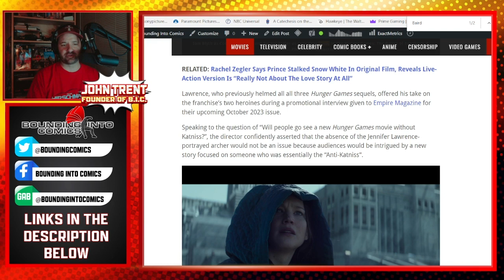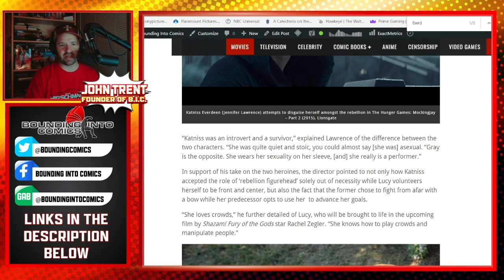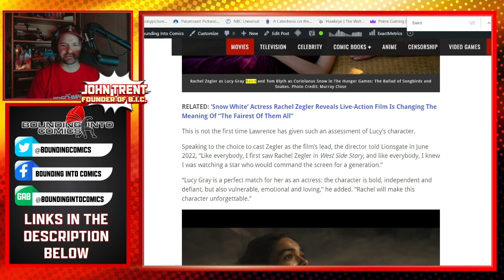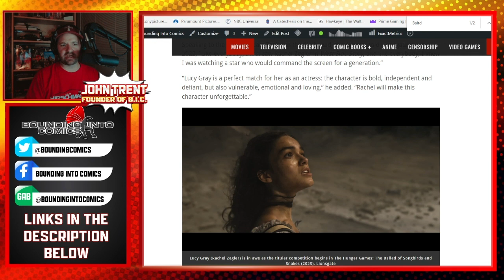Hunger Games Director Puts Down Katniss Everdeen In Order To Prop Up Rachel Zegler's Lucy Gray Baird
Lately our Feminist friends have made it clear what they truly value---sexual liberation! Oh, you thought it was equality? Nah, that's too complicated and involves sacrifice.